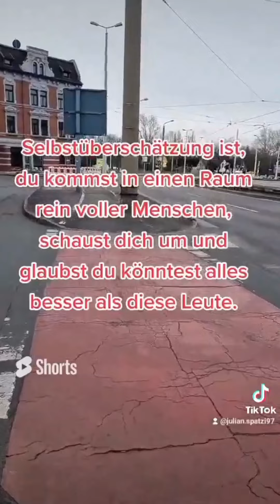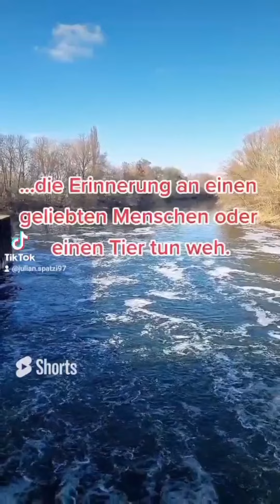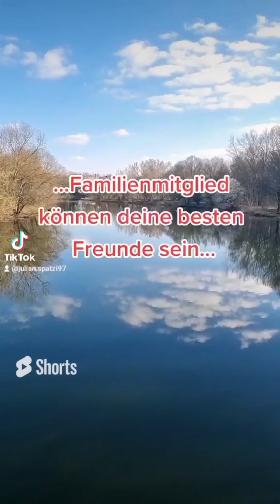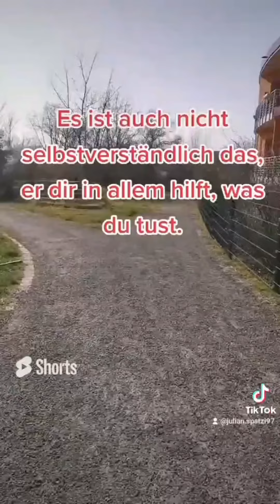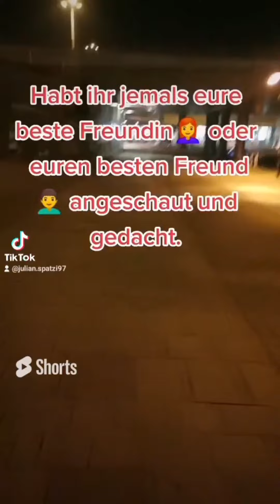Best of Tiktok Zitate 2022 Part 21